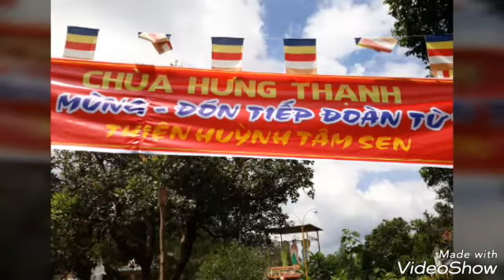kỷ niệm phóng sanh bình phước